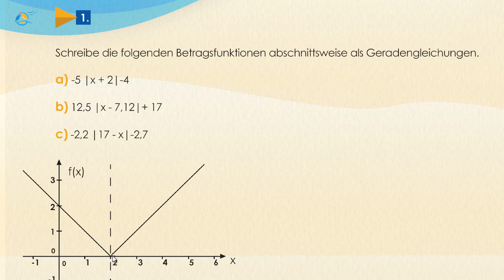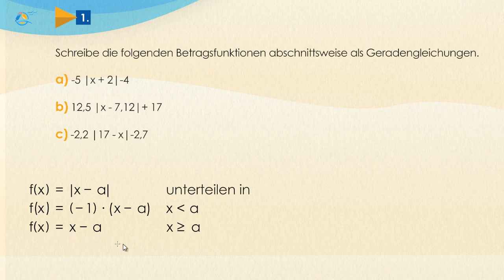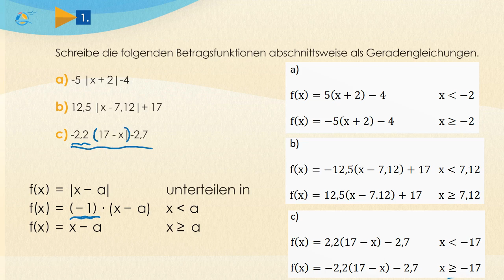Funktionen - Betragsfunktionen || Oberstufe ★ Übung 1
Die Standardform einer Betragsfunktion ist f(x)= |x|. Sie ist immer achsensymmetrisch. Für eine Betragsfunktion der Form: f(x)= |x-a| liegt die Symmetrieachse parallel zur y-Achse bei x=a. Betragsfunktionen können mit Hilfe von Geraden dargestellt werden. Dafür muss die Betragsfunktion in zwei Intervalle unterteilt werden:
 f(x)=|x-a|  unterteilen in
 f(x)=(-1)∙(x-a) x   a
 f(x)=x-a  x   a
        Funktionsgleichung mit a = 2
Betrachte die Eigenschaften der Funktion f(x)=-2|x-6|+5. Stelle sie dafür als Funktion ohne Betragsstriche mit Hilfe von Teilintervallen dar. Betrachte sie dir anschließend auch grafisch.
Wie bei jeder Funktion, können bei Betragsfunktionen bestimmte Eigenschaften anhand der Funktionsgleichung abgelesen werden. Die Funktion hat eine Steigung von |-2|. An der Stelle x=6 liegt ein charakteristischer Punkt vor.
Sowohl der Vorfaktor -2, als auch der konstante Term +5 bleiben in beiden Geradengleichungen erhalten. Damit ergeben sich für die gegebene Betragsfunktion folgende Geradengleichungen.
 f(x)=-2|x-6|+5   a=6
f(x)=(-1)∙(-2)∙(x-6)+5 x   6
 f(x)=-2(x-6)+5   x   6
Diese beiden Gleichungen können nun graphisch dargestellt werden.

Trainer: „Eine Betragsfunktion ist immer achsensymmetrisch. Sie lässt sich durch zwei Geradengleichungen darstellen, die jeweils abschnittsweise gelten.“
1. Schreibe die folgenden Betragsfunktionen abschnittsweise als Geradengleichungen.
 a) -5|x+2|-4
 b) 12,5|x-7,12|+17
 c) -2,2|17-x|-2,7
 2. Erstelle eine Betragsfunktion, welche ihren charakteristischen Punkt bei x=4, eine Steigung von +5 vor diesem Punkt und einen Funktionswert von +7 an diesem Punkt besitzt.